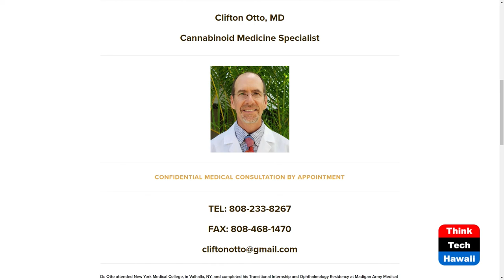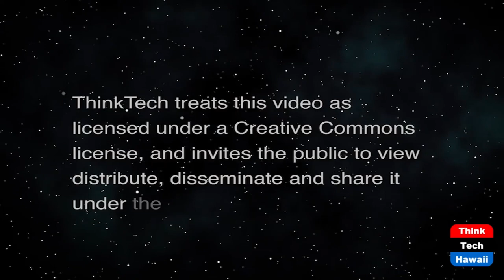Legalization of Cannabis (Connecting Hawaii Business)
A Perspective from Dr. Clifton Otto.  The host for this show is Kathleen Lee.  The guest is Clifton Otto.

Dr. Clifton Otto is an advocate for protecting the state-accepted medical use of cannabis and has been working with the Hawaii State Legislature since 2012 in an effort to advance changes in Hawaii’s Medical Use of Cannabis Program that will improve patient care and protect patient rights. In this episode, he shares his perspective on the effects of legalization when it comes to cannabis.